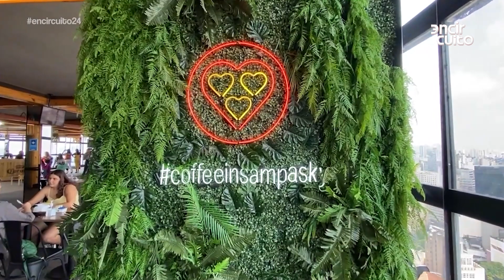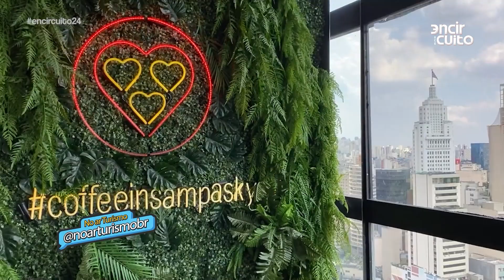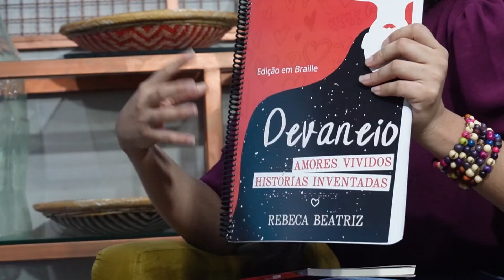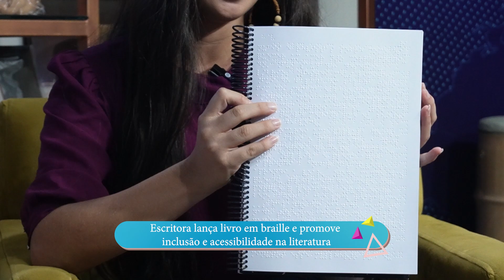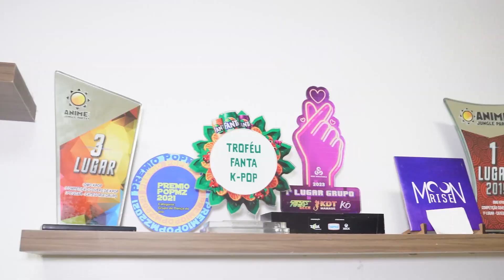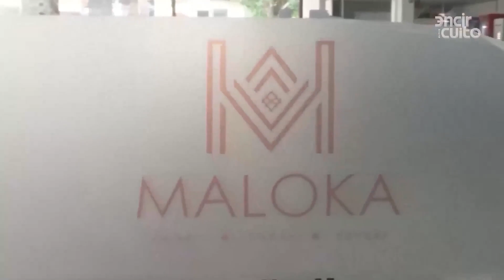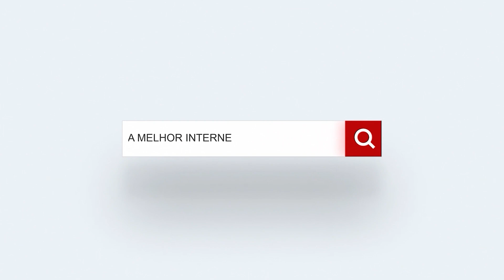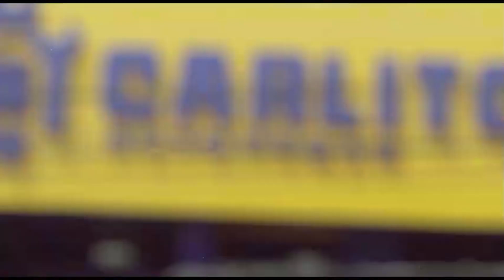PROGRAMA ENCIRCUITO 03 11